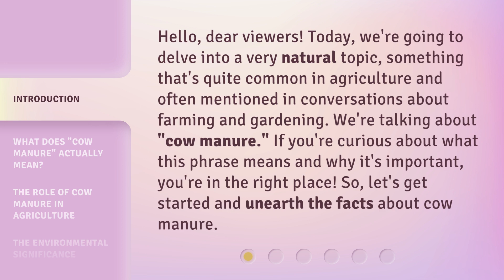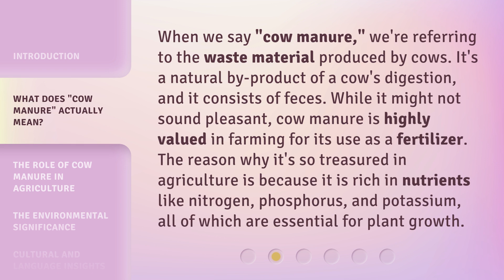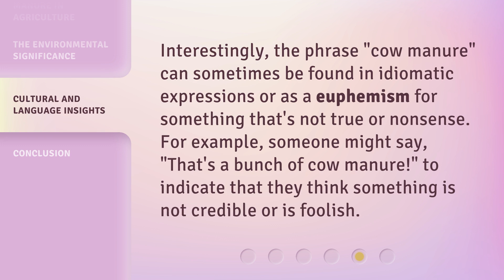Uncovering the Meaning Behind "Cow Manure"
Uncovering the Meaning Behind Cow Manure: The Natural Fertilizer • Discover the true meaning and importance of cow manure as a highly valued natural fertilizer in agriculture. Learn how it enriches the soil, promotes sustainable farming, and recycles nutrients back into the earth.

00:00 • Introduction - Uncovering the Meaning Behind "Cow Manure"
00:34 • What Does "Cow Manure" Actually Mean?
01:07 • The Role of Cow Manure in Agriculture
01:39 • The Environmental Significance
02:10 • Cultural and Language Insights